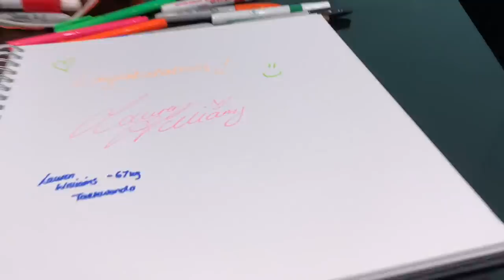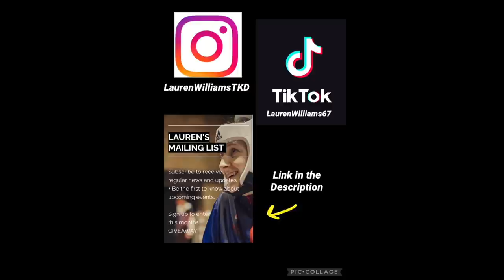ALL ACCESS PASS | BEHIND THE SCENES FOR TV SHOWS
I have been incredibly lucky and thankful to have lot's of opportunities and challenges post games.  I have thoroughly enjoyed every second of it, although hectic at times it’s been an unforgettable experience and hopefully the start of more exciting things to come.

It’s been breathtaking at times, meeting the other athletes and celebrating our achievements. Admittedly i’ve had a few “pinch me” moments.

 The craziest moment of course was getting to experience home support at such a large scale at the Homecoming! That event has still left me speechless! I get goosbumps just typing about it here. To see a stadium full of Home supporters all celebrating and cheering us on was indescribable.

I thought I’d take you along for the journey to see what it’s like behind the scenes of some of my recent events.

In this video we visited media city for Question of Sport, CBBC Saturday mash up, and of course the TEAM GB HOMECOMING 🇬🇧 🎉

A huge thank you to everyone’s support. I cannot believe the impact we’ve had on the next generation and how inspiring our achievements have been!! THANK YOU to everyone 💖💖